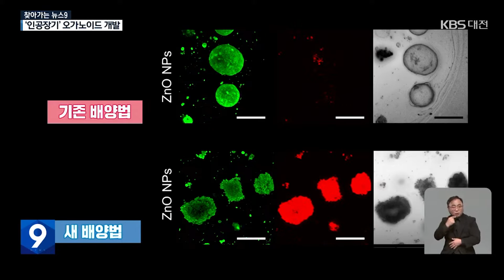나노물질 독성 정확히 파악... 인공장기 '오가노이드' 개발 / KBS 2024.02.21.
[리포트]

신약 후보 물질에 활용되는 다양한 나노입자 단백질은 독성 평가가 필수적입니다.

최근엔 동물실험을 대체해 인체 줄기세포로 만든 인공장기인, '오가노이드'가 평가 수단으로 주목받고 있지만, 배양법이 걸림돌이었습니다.

콜라겐 등의 세포외 기질에 세포를 넣고 돔 형태로 굳힌 뒤 배양액을 첨가해 오가노이드를 만들었는데, 크기가 균일하지 않고 나노물질이 돔 안으로 침투하지 못하기 때문입니다.

국내 연구진이 초기 배양과정에서 이 돔을 제거한 뒤 새로운 세포외기질을 섞은 배양액에 띄워 '간 오가노이드'를 만들었습니다.

왼쪽의 기존 배양법은 나노물질이 돔 주변에 쌓인 채 오가노이드로 침투하지 못한 반면, 오른쪽의 새 배양법은 나노물질이 오가노이드 세포들과 잘 섞입니다.

독성이 있는 산화아연 나노입자를 넣었더니 기존 배양은 변화가 없었지만, 새 배양은 빨갛게 표시돼 독성 여부가 정확히 관찰됐습니다.

[백아름/한국표준과학연구원 나노바이오측정그룹 선임연구원 : "세포외기질 돔이 없어서 나노물질이 오가노이드 내로 쉽게 침투할 수 있는 배양법을 세계 최초로 개발했다는 것에 의미가 있습니다."]

또 오가노이드 분할도 가능해 최대 천여 개 용기에서 동시에 검사가 가능합니다.

[허민범/한국표준과학연구원 나노바이오측정그룹 책임연구원 : "식품, 의약품, 또 반도체 등 다양한 분야에서 나노물질의 인체 안전성을 보다 정확하게 평가할 수 있는데 활용될 수 있을 것으로..."]

이번 연구결과는 나노 안전성 평가의 새 표준이 될 전망입니다.

KBS 뉴스 박장훈입니다.